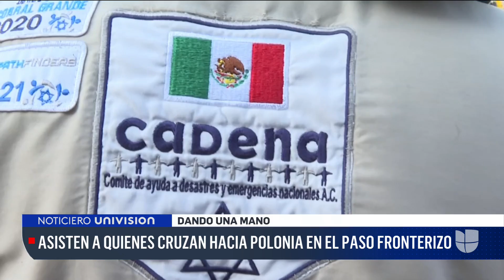“Damos apoyo emocional a niños”: voluntarios mexicanos ayudan a los refugiados ucranianos en Polonia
Cadena, una organización integrada por miembros de la comunidad judío mexicana, se desplazó hasta la frontera entre Polonia y Ucrania para ayudar a las familias que huyen de la guerra. Salomón Dajab, miembro de esta agrupación humanitaria, cuenta que su labor es dar "apoyo psicosocial" a los más pequeños y distraerlos del estrés que produce el conflicto.

Patricia Janiot